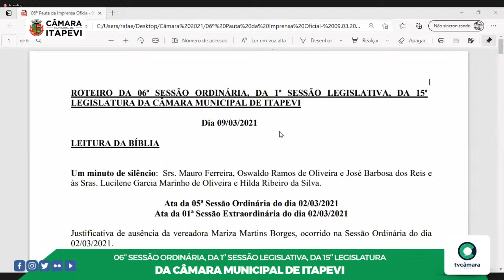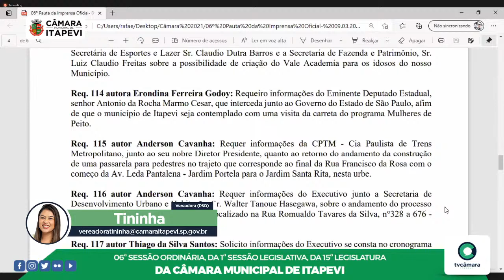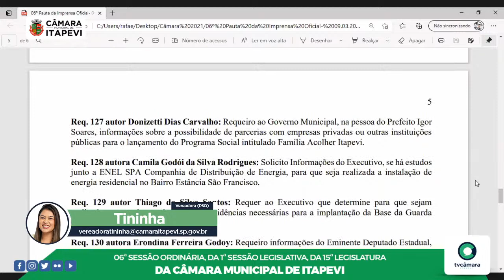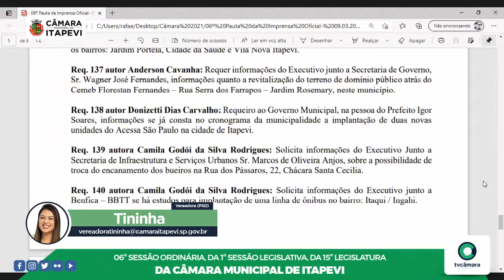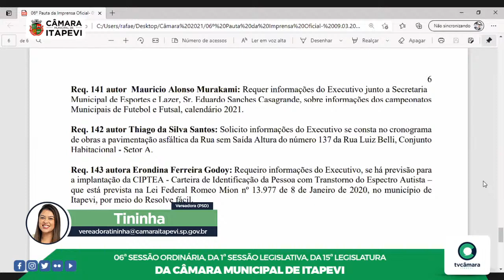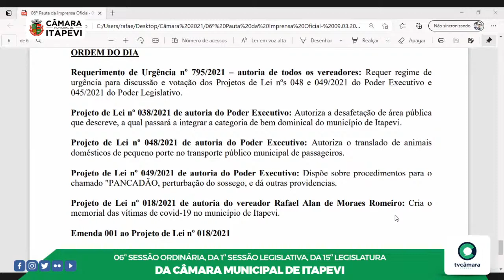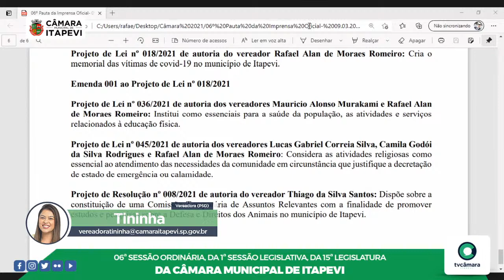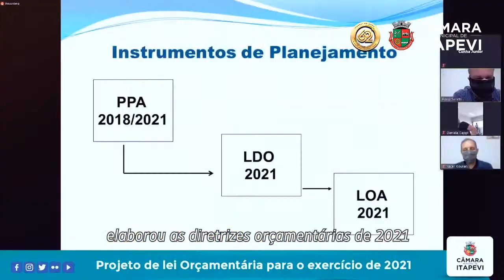06º Sessão ordinária da 01º Sessão Legislativa da 15º Legislatura da Câmara Municipal de Itapevi